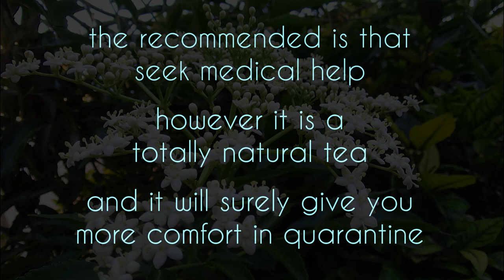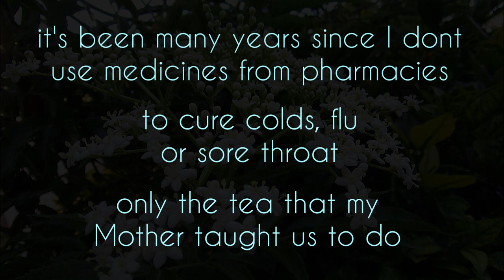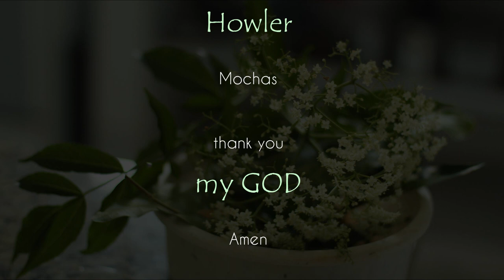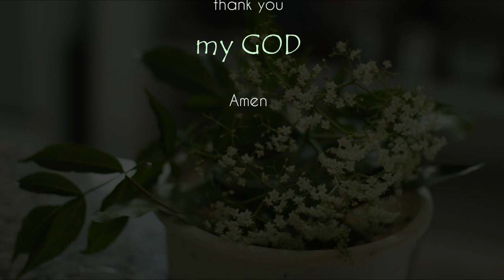Covid 19 x mom's tea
the theme is a way to draw attention to our herbs and medicinal plants, our grandparents used, our parents used and we must also use this rich and abundant nature... the PHARMACY OF THE LORD